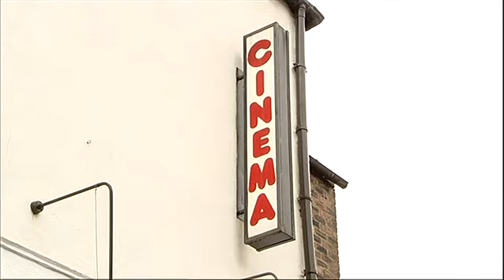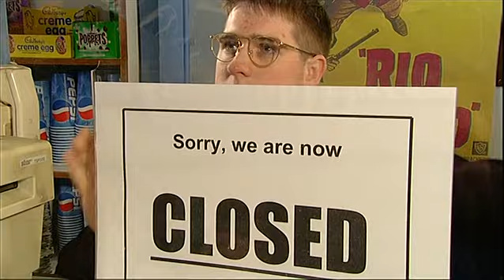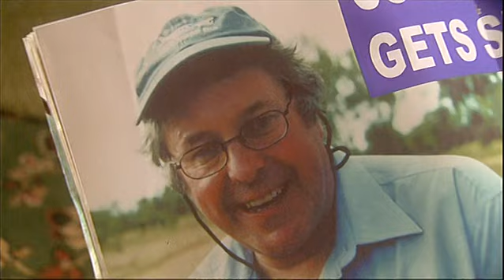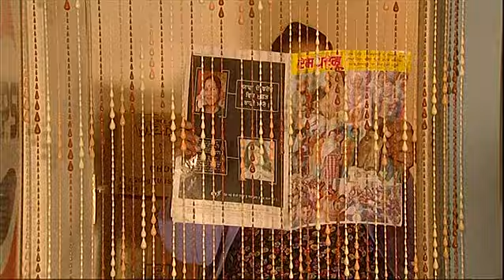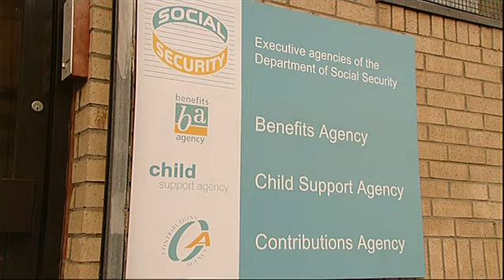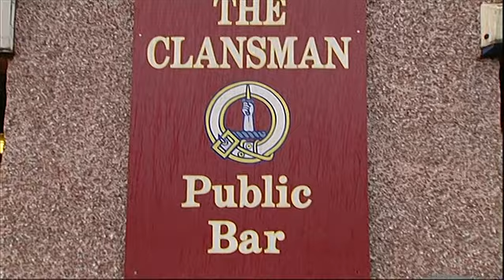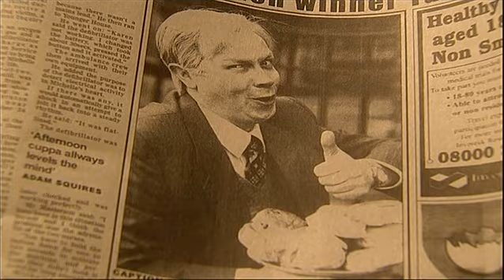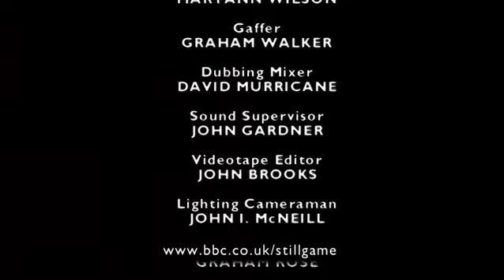Still Game S1 E6 Scones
Tam, the meanest man in Craiglang, has landed on his feet yet again by winning a life- time's supply of sweeties as well as free cinema tickets. Jack and Victor are not to be outdone and will come up with the winning slogan to advertise scones if it kills them. Meanwhile Harry Drennan, the long-lost husband of gossipy neighbour Isa, returns to the estate.